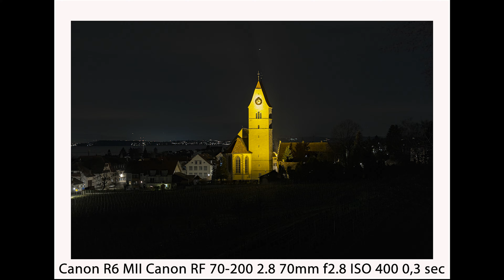Landschaftsfotografie - Hagnau zum Sonnenuntergang und zur Blauen Stunde! inkl. Mehrfachbelichtung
Ich war wieder unterwegs zum fotografieren am Bodensee. Diesmal stand der Landungssteg in Hagnau auf dem Programm mit anschließender Kirche von Hagnau die auch trotz Energiekriese abends schön beleuchtet ist.  Ein softer Sonnenuntergang mit einem kurz vorherigem Alpenglühen waren am dem Abend auch dabei was die Tour absolut abrundete!

Aber lasst euch einfach im Video davon überzeugen wie schön der Abend war!

Ich bin mit den Bildern wieder sehr zufrieden.

Ein toller Foto Trip der wieder wahnsinnig Spaß gemacht hat.

Habt ihr auch einen Favoriten? Habt ihr fragen die ich euch beantworten kann?

Schreibt mir doch einfach eure Fragen in die Kommentare gerne auch welches der Bilder euer Favorit ist 👌🏼

0:00-0:29 Einleitung
0:29-1:21 Vorstellung
1:21-1:30 Intro
1:30-3:03 1.Perspektive
3:03-4:46 2. Perspektive
4:46-5:47 3. Perspektive
5:47-7:03 4 Perspektive
7:03-7:39 Walk zur Kirche
7:39-9:14 Letzter Spot & Mehrfachbelichtung
9:14-9:23 Outro

Canon R7

Canon 70-200mm RF 2.8

Canon 14-35mm 4.0 USM L

Tamron SP 150-600mm F/5-6.3 DI VC 2,5

NiSi 100mm ND Filter Kit - Long Exposure Kit

Lowepro Flipside 500 AW II

Rollei Lion Rock Traveler L

FeiyuTech Scorp C 3 Achsen Gimbal

Comica Mikrophon BoomX_D pro

Accsoon SeeMo Video Transmitter Monitoring Adapter HDMI

RevolutionRace Herren Nordwand Pro Pants